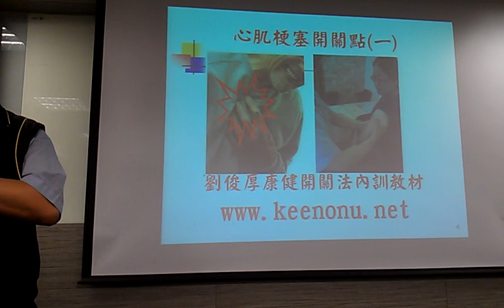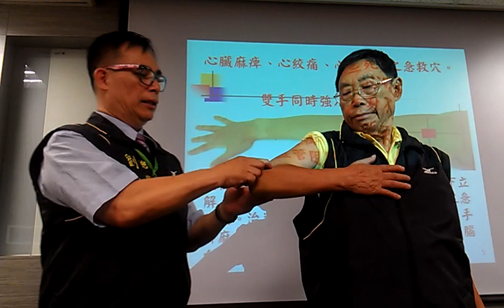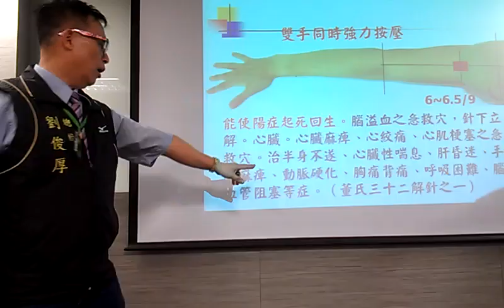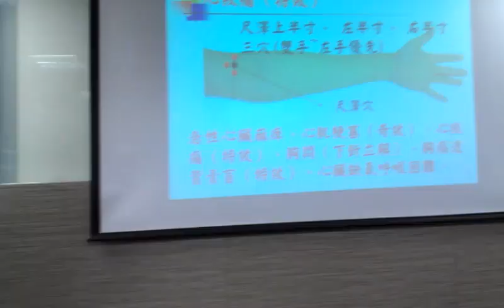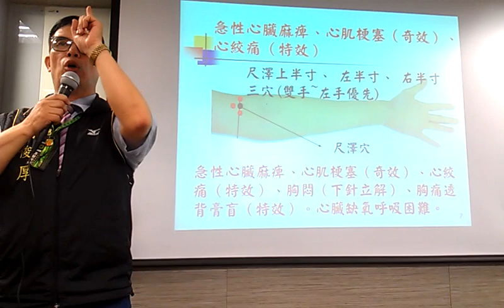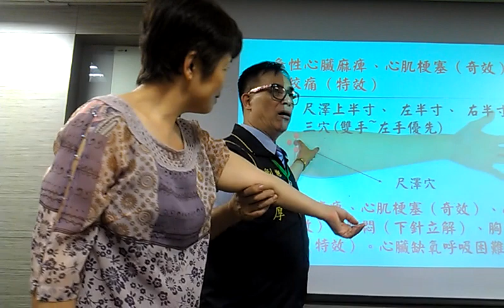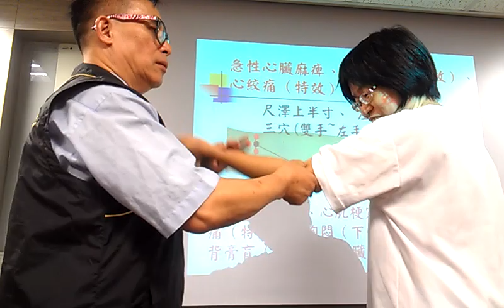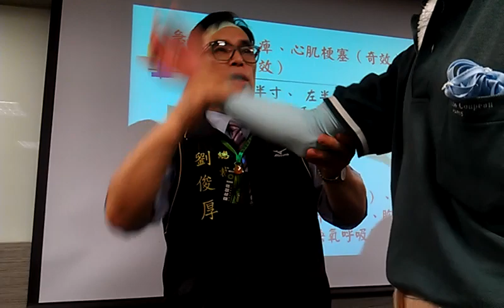劉俊厚引述董氏奇穴對治心臟麻痺、心絞痛、心肌梗塞VIDEO2277